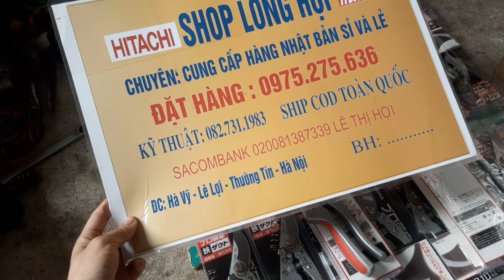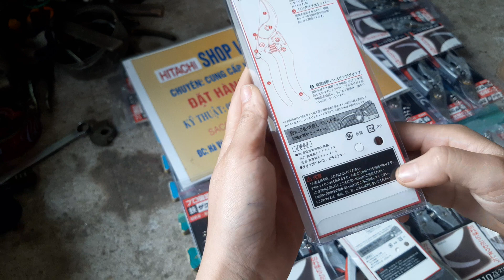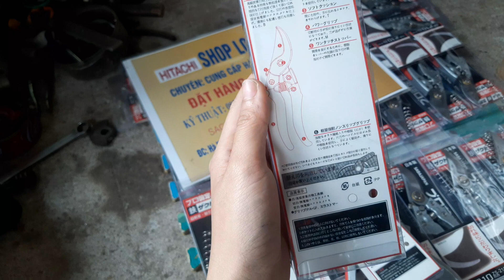KÉO CẮT CÀNH MỚI VỀ ☎️ 0975 275 636 (12/4/2021)